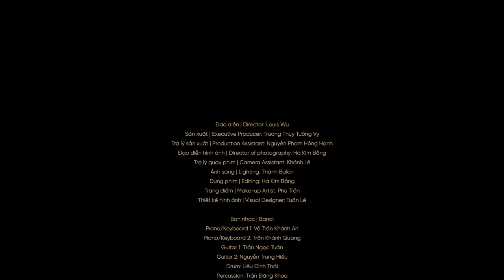YÊU EM DÀI LÂU - Hồ Trung Dũng ft. Phương Vy - The Songbook 3 [Official Video]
YÊU EM DÀI LÂU (Đức Huy) - Hồ Trung Dũng - The Songbook 3 [Official Video]

Đạo diễn | Director: Louis Wu
Sản xuất | Executive Producer: Trương Thụy Tường Vy
Trợ lý sản xuất | Production Assistant: Nguyễn Phạm Hồng Hạnh
Đạo diễn hình ảnh | Director of Photography: Hà Kim Bằng
Trợ lý quay phim | Camera Assistant: Khánh Lê
Ánh sáng | Lighting: Thành Balon
Dựng phim | Editing:  Hà Kim Bằng
Trang điểm | Make-up Artist: Phú Trần
Thiết kế hình ảnh | Visual Designer: Tuấn Lê
Ban nhạc | Band:
   Piano/keyboard 1: Võ Trần Khánh An
   Piano/keyboard 2: Trần Khánh Quang
   Guitar 1 : Trần Ngọc Tuấn
   Guitar 2: Nguyễn Trung Hiếu
   Drum: Liêu Đình Thái
   Percussion:Trần Đăng Khoa
   Bass: Nguyễn Trần Khánh Đăng
   Saxophone/Trumpet: Nguyễn Phương Đại
   Violin: Võ Hạnh Phúc
   Cello: Phạm Nguyễn Quốc Anh
Hòa âm | Arrangement: Nguyễn Dân, Trần Vân Tình, Quốc Nguyễn, Anh Khoa
Phòng thu | Recording Studio: MT Studio
Mix and Mastering: Tống Ngọc Minh
Dựng bè | Background Vocals Arrangement: Hồ Trung Dũng, Kim Ngân
Bè | Background Vocals: Kim Ngân, Hoàng Minh Hiệp, MiaAcoustic

Publisher: HỒ Entertainment & Event JSC

Lyric:
Em như cơn gió thu bay bay nhè nhẹ
Đưa anh đi tìm vần thơ
Qua công viên lá rơi trên con đường về
Bỗng nhiên nghe lòng đang ước mơ
Mơ ôm em trong tay đêm mưa thì thào
Cho bão tố về làm chiêm bao
Mơ yêu em thiết tha như yêu lần đầu
Anh muốn yêu em dài lâu
Anh muốn yêu em đậm sâu
Anh đã thương em từ lâu

Yêu em cho đến khi con tim ngừng đập
Cho thiên thu là một giây
Yêu em cho đến khi ong thôi làm mật
Đến khi loài chim quên lối bay
Khi ôm em trong tay anh nghe ngọt ngào
Nếu đời là một giấc chiêm bao
Xin yêu em thiết tha như yêu lần đầu

© Copyright by Ho Trung Dung  ☞ Do not Reup, many thanks!